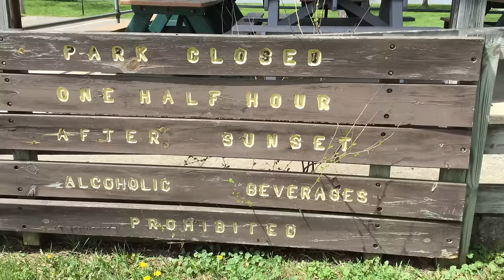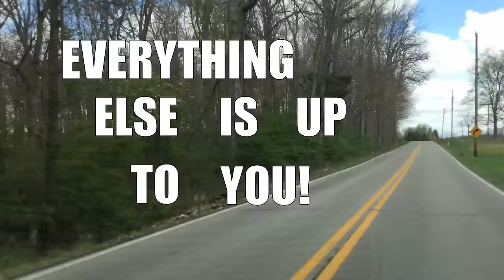3 ways to convert more emails and also I got a new hat! | Email Marketing adventures!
Kam Jennings (AKA ZeroFatz)